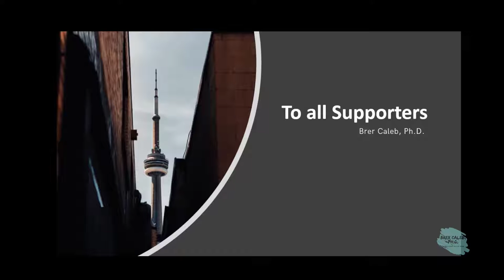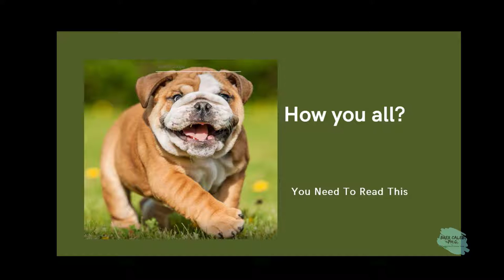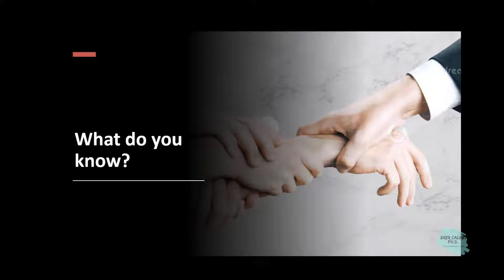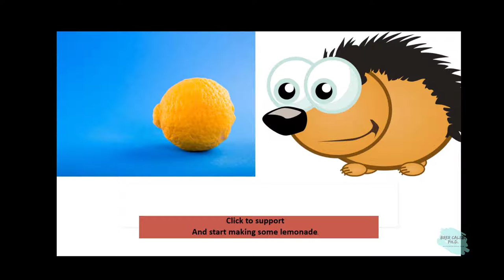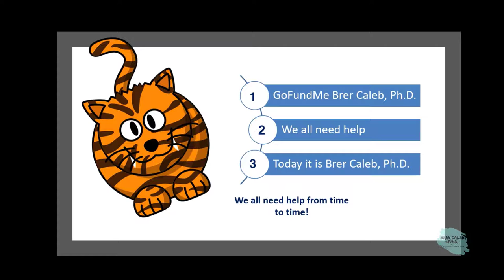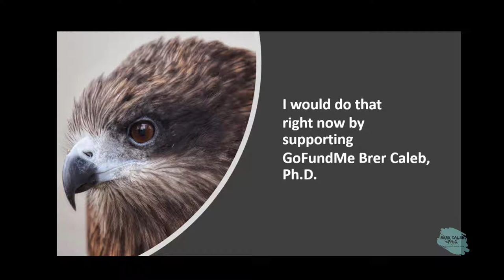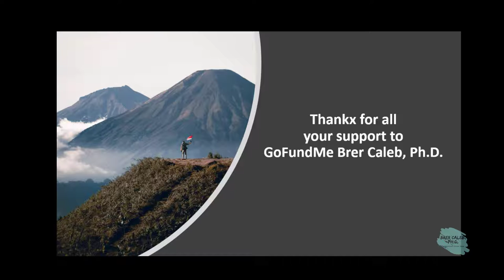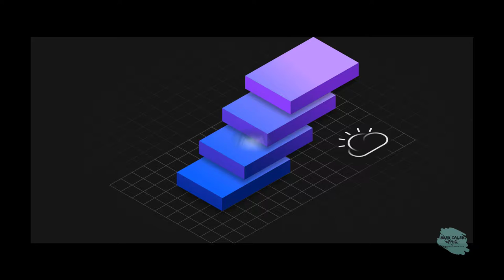End Times Frauds – IS THE BODY OF CHRIST UNDER ATTACK?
Is there a way for Deception Protocols Cracked? Why did the Body of Christ in the United States make a fool of themselves choosing Trump? Following the Christian nationalists and QAnon followers, most seem to be anti-Semitic, as seen in the Capitol attack on Jan 6.

With heated Trump supporters storming the U.S. Capitol to stop Congress from counting electoral college votes and to topple the presidential election. Witnesses found various political symbols on display among the insurrectionists, including a large wooden cross, a noose, T-shirts, Viking hammers, historical American flags, and anti-Semitic characters. Two key themes emerged: first, support for Donald Trump; and second, religious belief, above all expressed through Christian symbolism. Some arrangers referred to the event as the "Jericho March," a reference to a biblical story in which Israelites took Jericho's city. The Proud Boys, knelt in the street, praying to Jesus, while carrying flags, "Jesus is my savior/Trump is my president."

Many labeled as Christian nationalists to express outrage not just over the election but also over what they believe to be the United States' de-Christianization. Research discovers that links with QAnon, Christian nationalism, Trump, and anti-Semitism are cozily related.

Yeshua, aka Jesus, rebuked the Jewish leaders for not discerning the signs of the times about His first coming. Today, most Christians, or better the Body of Christ, are deceived about end times prophecy, and Jesus return.

Folks, if you've never studied Yeshua or Jesus' and the books of Daniel and Revelation, then you're blindly trusting the teachings of men and exposing yourself to the deceptions of the serpent Satan.

When Trump demands ongoing primetime attention, we are in the end times. Is it true that Satan's time is short, and who do you think he wants to confuse and deceive the most?

Since the Garden of Eden, when Satan said to Eve, "Did God say?",
Satan has been corrupting the words of God to deceive us. Thus the natural question follows, what must Trump do with this time?

"Recent developments have taken place that contributes to the Temple Movement's goals and the realization of the rebuilding of the Temple in our lifetime."

For thousands of years, the world has heard warning there is a coming day when the Man of Sin, the Antichrist, will arise to pilot the greatest deception in human history. Almost anyone alive today can discuss the dictatorial global economics; societal horrors, and eventual apocalypse that follows his arrival, few appear to comprehend there are negotiations in the workings at this precise moment to build the exact location where the abomination of desolation will stand in the holy place. As the book of Daniel prophesied, it will be the catalyst event. The beginning of the end.

Through it all, many believe President Trump is Israel's next King Cyrus—the facilitator and overseer of building the Third Temple—and that his influential role in that pursuit is being guided by Hashem (God), Himself, to restore to His people the most sacred site of worship. Is a secret plan under development to construct the Third Temple? And as these plans are increasingly expedited, will Trump raise this landmark, only to usher at the end of days?

In The Rabbis, Donald Trump, and the Top-Secret Plan to Build the Third Temple, you will learn:

•The connection between Donald Trump, the Rabbis, and a behind-the-scenes scheme to erect the Third Temple
•The role Trump's Orthodox Jewish son-in-law, Jared Kushner, is playing with Saudi Arabia with plans to control the Temple Mount
•How Trump's decision to recognize Jerusalem as Israel's capital and his moving the U.S. Embassy there sent a powerful signal to Third Temple advocates